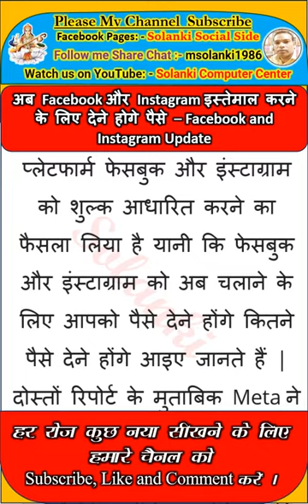facebook & instagram Close News.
इस वीडियो में सभी all in one video and photos information मिलेंगे जो सभी एग्जाम में आते हैं  । इससे सभी की बेहतर तैयारी हो जाएगी ।